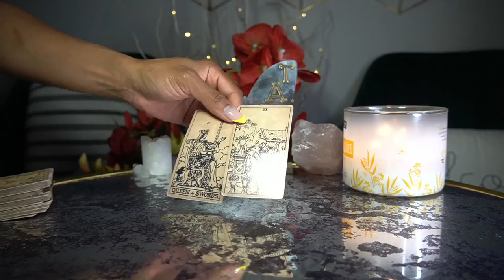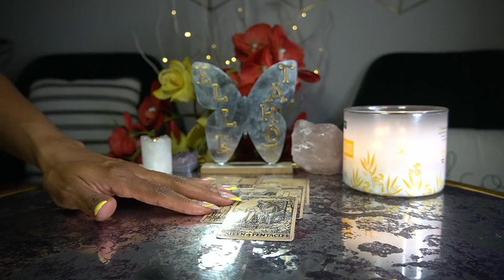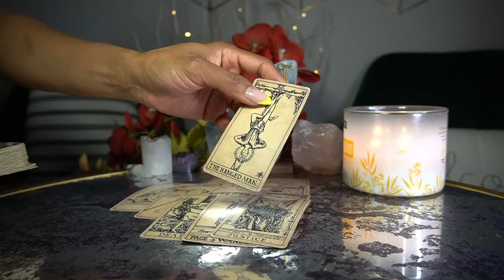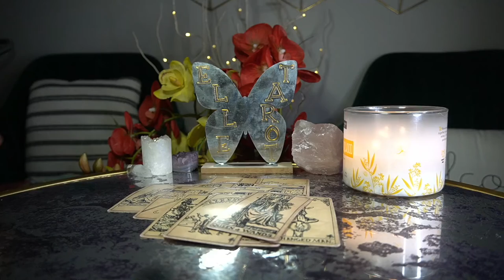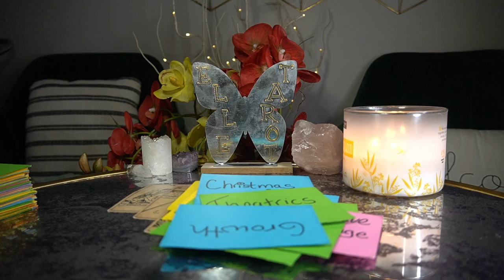VIRGO APR '22 I WANT THE TRUTH OR JUST LEAVE ME ALONE